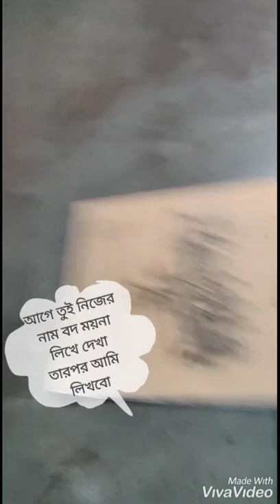বদ ময়না জোর করে পড়াশোনা করালো বাপু